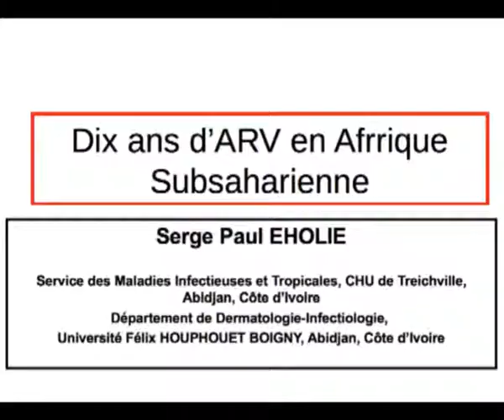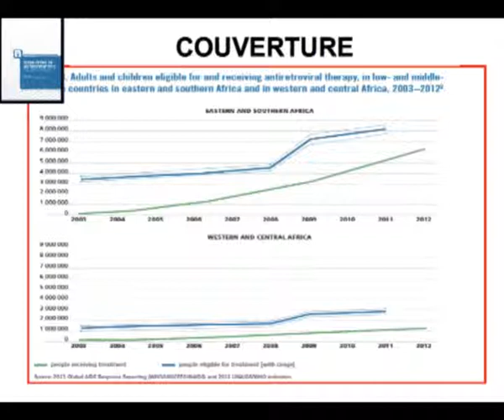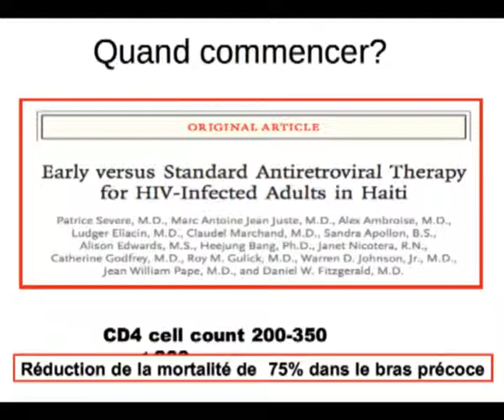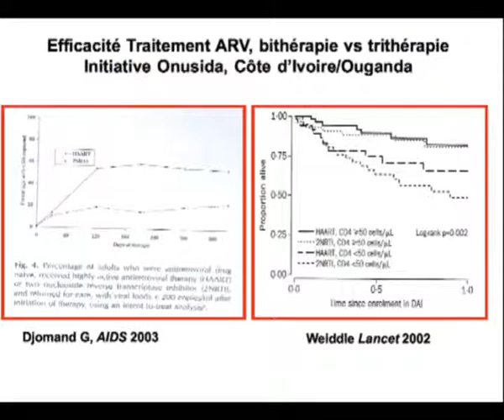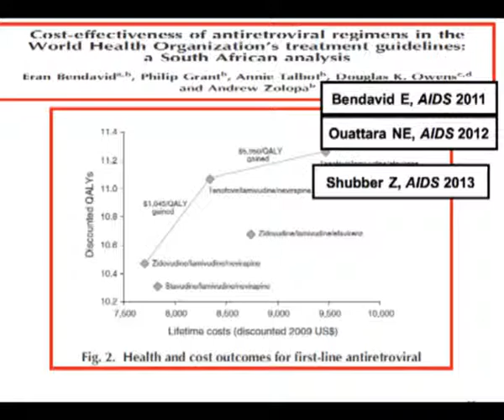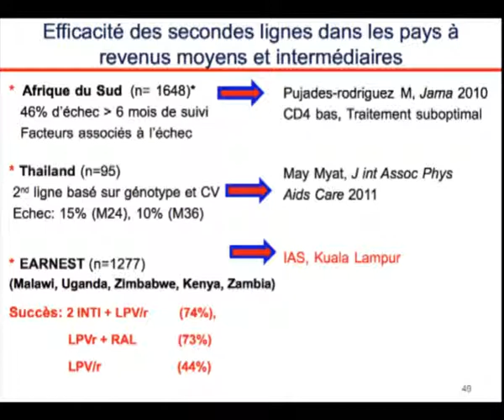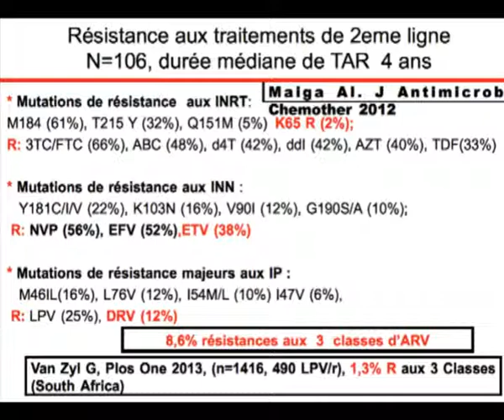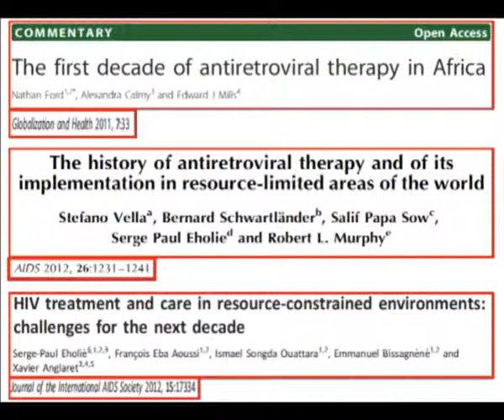Pr. Serge Eholié (Hôpital Treichville, Côte d'Ivoire) : 10 ans d'ARV en Afrique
Au début des années 2000, l'arrivée des ARV en Afrique a suscité beaucoup d'espoirs tout en révélant d'autres problèmes, comme le manque de personnel qualifié pour prendre en charge les patients. Le Pr Serge Eholié, pionnier de la prise en charge en Côte d'Ivoire, présentera l'évolution de la prise en charge de la maladie par les médecins et les enseignements à tirer de la dernière décennie.
Face à cette évolution, Solthis a adapté sa stratégie d'intervention au fil du temps. Née avec l'objectif de former les premiers médecins à la prescription des médicaments, elle a étendu son domaine d'action à l'ensemble du système de santé (pharmacies, laboratoires, systèmes d'information sanitaire).

Et demain, quels seront les défis de la lutte contre le sida en Afrique ? A deux mois de la conférence internationale ICASA au Cap (Afrique du Sud) sur la lutte contre les maladies transmissibles en Afrique, les enjeux sont toujours aussi forts : le coût de la prise en charge, l'accès aux médicaments génériques, la prise en charge pédiatrique, et la multiplication des hépatites. Malgré des différences encore criantes entre les pays du Sud et pays du Nord, il existe de plus en plus de similitudes.